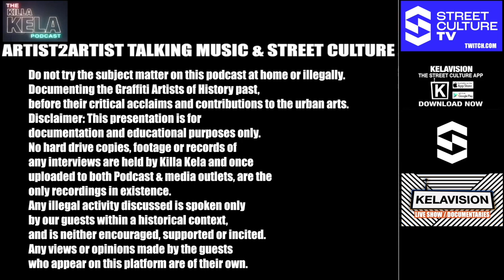CHAR FDC ( LONDON GRAFFITI WRITER) // KILLA KELA PODCAST #467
Todays podcast we are jumping back in with more tails from the graff vaults with Char FDC 🔥👑🔥 talking some of the most intense graff stories out there 🔥🔥🔥 mad missions, crazy era defining life journeys, his acting, comedy and DJ career and more 🔥🔥🔥 this is Char FDC! ENJOY!